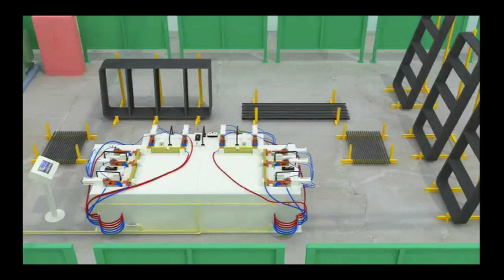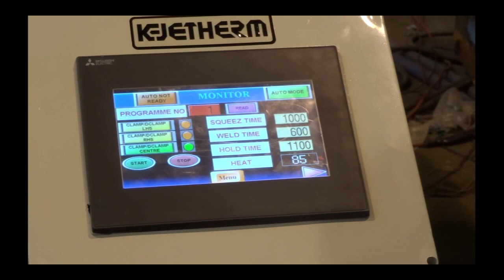Multi Spot Welding Machine For Display Frame movie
Multi Spot Welding Machine For Display Frame
Machine has 8 heads ,welds in sequence and has PLC